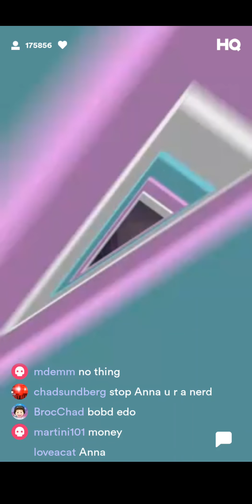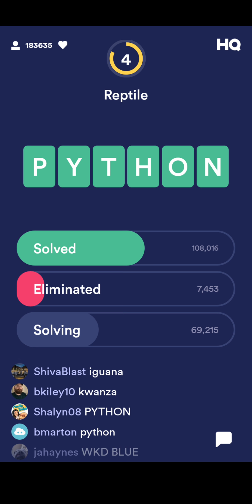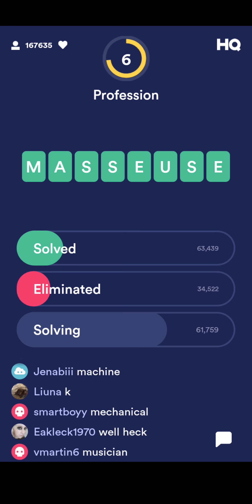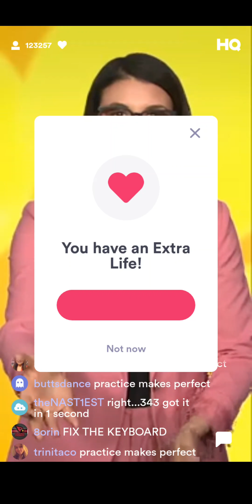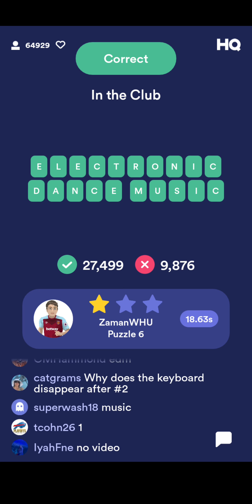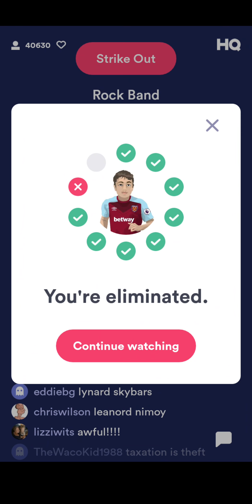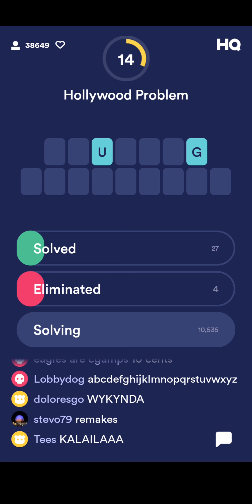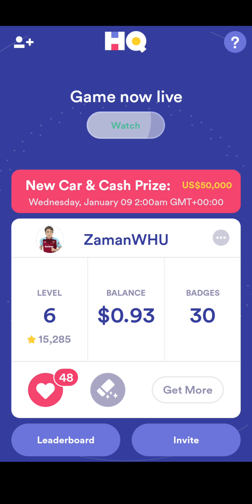NO VOWELS?! 😱 HQ WORDS!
This show was live in the evening on 26/12 and the host was Anna Roisman.